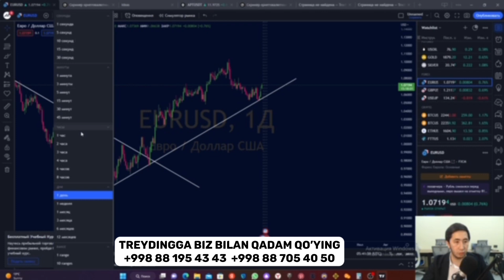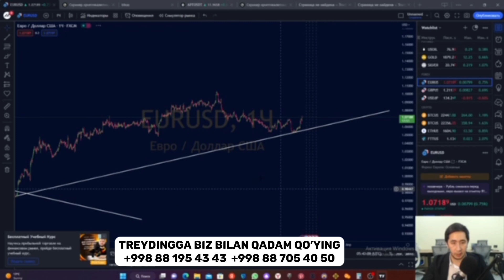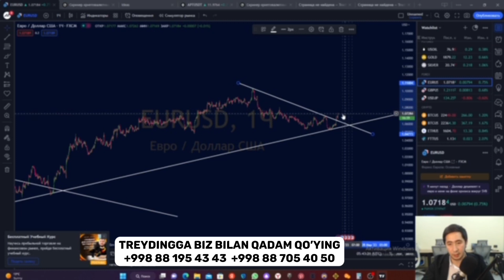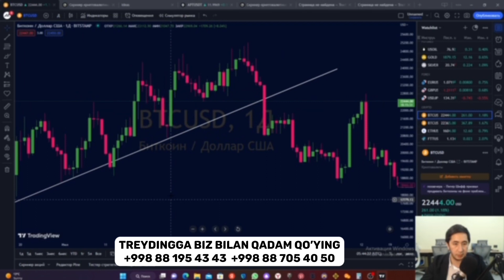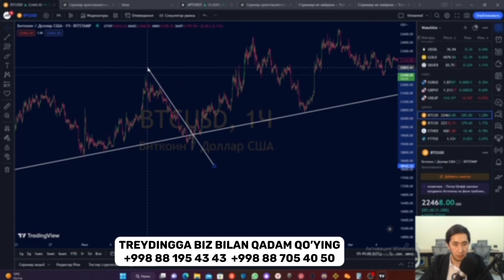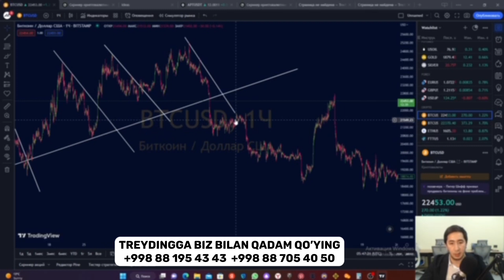Trend amaliyot darslik